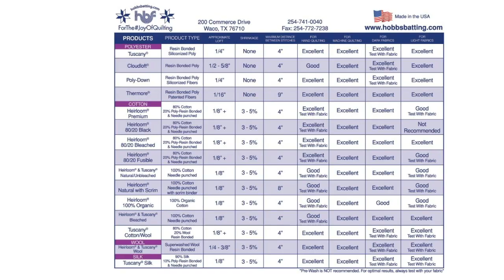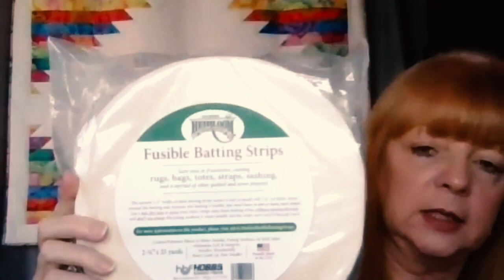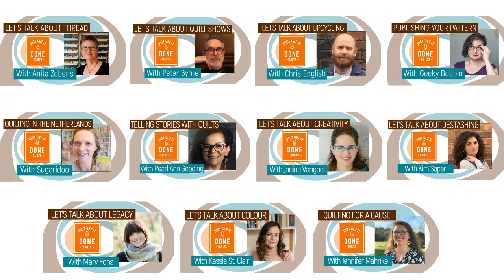LET'S TALK ABOUT BATTING with Stephanie Hackney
For every quilter, it is an inevitable fact that you will need to buy batting in order to finish your quilts. But for many quilters starting out, batting seems so complicated… I get so many questions from you all about batting that I think it’s time to call in the expert. Stephanie Hackney is the Director of Sales for Hobbs Batting, and I made sure to ask her as much as I could so that we can all be confident in our batting choices.

Panasonic NI-WL 600 cordless iron

M-Aimee Wool Pressing Mat

Ipad stand

Tractor Seat Adjustable Chair

Laser Square

Ultimate 3-In-1 Color Tool

Alarm Timer Cube

LED Lighting Strip

Editing software - Premier Pro (amazon)